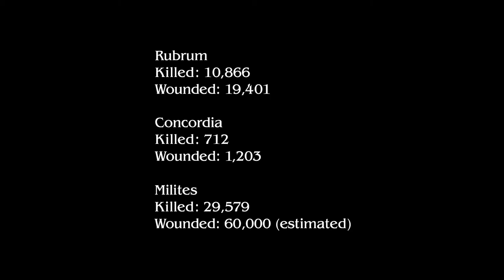Final Fantasy Type-0 HD (Part 4) - Yo Fuck A Golem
Feel my struggle doing a mission in this game because all of my people can't seem to stand up to one particular enemy.